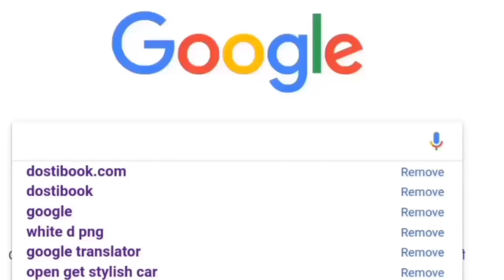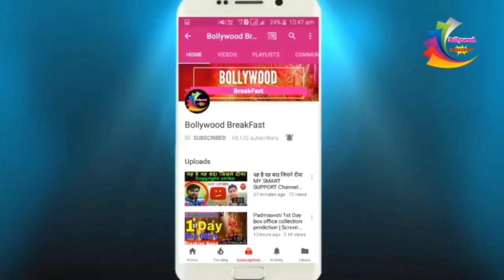zero se tla yah Khatra is film ne kiya Apna release date change|Shahrukh Khan latest news